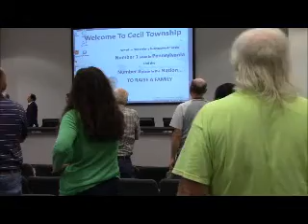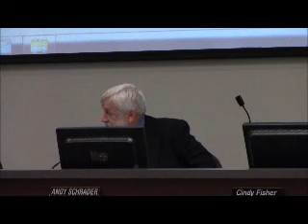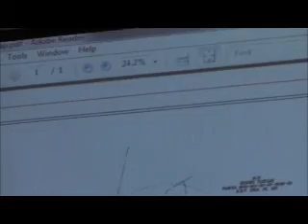Cecil Township Supervisor Meeting 8-3-15 #1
Roll Call, Citizens Comments on Agenda, Announcements. Resolutions.